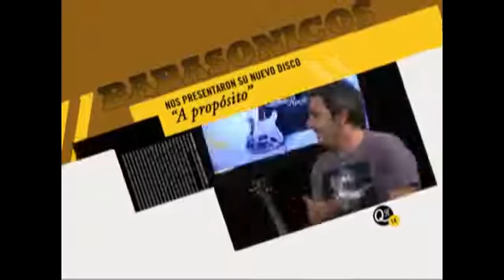Babasonicos - Especial "Quieren Rock" (presentando A Propósito, 2011) [360p]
Adrián, Roger y Panza charlando con Eduardo de la Puente sobre su nuevo disco, ,,A Propósito". Programa realizado en 2011.

Información del archivo (unido): 640x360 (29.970 fps) a 292-1255 kb/s (VBR) + Audio AAC LC 96 kb/s (Stereo)